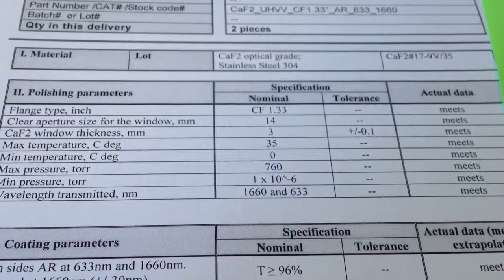Near-Infrared (NIR) and Mid-Wave Infrared (MWIR) viewports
Featured product at SPIE Optics and Photonics 2013

Featured presentations

MTF comparisons between mesa and planar MWIR focal plane detector structures
Mitchell O. Perley, Justin Wehner, David A. Buell, Joseph McCorkle, Mark J. Rehfield, David Williams, Andrew Dixon, Neil R. Malone
27 August 2013 • 3:00 - 3:20 PM  SPIE Optical Engineering + Applications

Noise measurements of an interband cascade MWIR detector in a radiation environment
Laura Treider, Christian P. Morath, Vince M. Cowan, Sanjay Krishna
25 August 2013 • 5:00 - 5:20 PM  SPIE Optical Engineering + Applications

High-operating-temperature MWIR detectors using type II superlattices
Zhaobing Tian, Ted Schuler-Sandy, Sebastián Godoy, Hasul Kim, Sanjay Krishna
27 August 2013 • 2:10 - 2:40 PM  SPIE Optical Engineering + Applications

Radiation tolerance of type-II strained layer superlattice based interband cascade MWIR detector
Vincent M. Cowan, Christian P. Morath, Stephen Myers, Nutan Gautam, Sanjay Krishna
25 August 2013 • 4:30 - 5:00 PM  SPIE Optical Engineering + Applications

MWIR type-II InAs/GaSb superllatice cascade photodetectors
W. Pusz, A. Kowalewski, W. Gawron, E. Plis, S. Krishna, Antoni Rogalski
28 August 2013 • 9:10 - 9:30 AM  SPIE Optical Engineering + Applications

Enhancements to INO's broadband SWIR/MWIR spectroscopic lidar
Simon Lambert-Girard, François Babin, Martin Allard, Michel Piché
26 August 2013 • 9:00 - 9:20 AM  SPIE Optical Engineering + Applications

Infrared wire grid polarizers: metrology and modeling
Matthew C. George, Jonathon Bergquist, Rumyana Petrova, Bin Wang, Eric W. Gardner
28 August 2013 • 8:00 - 8:20 AM  SPIE Optical Engineering + Applications

Comparison of Measured and Simulated IR Signals from a Scaled Model Ship
Dong-Geon Kim, Kuk-Il Han, Jun-Hyuk Choi, Tae-Kuk Kim
28 August 2013 • 5:30 - 7:30 PM  SPIE Optical Engineering + Applications

Early forest fire detection using mid-wave and long-wave infrared cameras
Raul-Alexande Aldama, Ansel Boynton, John A. Saghri, John T. Jacobs
27 August 2013 • 10:50 - 11:10 AM  SPIE Optical Engineering + Applications

Requirements for a Moderate-resolution Infrared Imaging Sounder (MIRIS)
Thomas S. Pagano, Hartmut H. Aumann, Andrew J. Gerber, Le Kuai, I. Gontijo, Joel Susskind, Lena Iredell, Shyam Bajpai
26 August 2013 • 2:30 - 2:50 PM  SPIE Optical Engineering + Applications

SWIR active polarization imaging for material identification
Daniel A. LeMaster, Adoum H. Mahamat, Bradley M. Ratliff, Andrey Alenin, J. Scott Tyo, Bradley M. Koch
29 August 2013 • 9:40 - 10:00 AM  SPIE Optical Engineering + Applications

The James Webb Space Telescope
Mark Clampin
25 August 2013 • 1:10 - 1:40 PM  SPIE Optical Engineering + Applications

Graphene nanoplasmonics
Harry A. Atwater, Jr., Victor Brar, Michelle Sherrott, Min S. Jang
27 August 2013 • 8:00 - 8:45 AM  SPIE NanoScience + Engineering

Engineered metals for mid-IR plasmonics
Stephanie Law, Christopher Roberts, Jonathan R. Felts, Torin Kilpatrick, William P. King, Viktor A. Podolskiy, Daniel M. Wasserman
27 August 2013 • 4:25 - 4:40 PM  SPIE NanoScience + Engineering

Interband cascade lasers: rapidly maturing mid-infrared sources
Chul Soo Kim, Joshua Abell, William W. Bewley, Charles D. Merritt, Chadwick L. Canedy, Igor Vurgaftman, Jerry R. Meyer, Mijin Kim
26 August 2013 • 10:30 - 11:00 AM  SPIE Optical Engineering + Applications

Multiplex-bands spectral characteristics of infrared perfect absorber metamaterials
Yongqian Li, Lei Su, Binbin Wang, Yongjun Guo, Zhenyu Zhu, Zili Zhou
27 August 2013 • 9:10 - 9:25 AM  SPIE NanoScience + Engineering

Narrow-waist metal bar infrared optical antennas
Junpeng Guo, Hong Guo, Zeyu Pan, Boyang Zhang, Joshua D. Caldwel, Blake S. Simpkins
28 August 2013 • 5:30 - 7:30 PM  SPIE NanoScience + Engineering

Embedded plasmonic-enhanced quantum well infrared photodetector
Robert L. Brown, Alireza Bonakdar, Omer G. Memis, Vala Fathipour, Sung Jun Jang, Hooman Mohseni
27 August 2013 • 11:20 - 11:40 AM  SPIE Optical Engineering + Applications

All-semiconductor plasmonics for mid-IR applications
Thierry Taliercio, Vilianne Ntsame Guilengui, Laurent Cerutti, Jean-Baptiste Rodriguez, Eric Tournié
28 August 2013 • 1:30 - 2:00 PM  SPIE NanoScience + Engineering

Si photonic components for mid-infrared sensing and chemical imaging
Ventsislav M. Lavchiev, Christian Kristament, Markus Brandstetter, Georg Ramer, Bernhard Lendl, Ursula Hedenig, Thomas Grille, Bernhard Jakoby
27 August 2013 • 3:30 - 3:50 PM  SPIE Optical Engineering + Applications